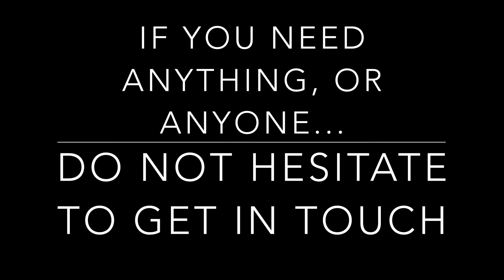Sutton Parish Daily Prayer #7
Prayers with Louise and Simon